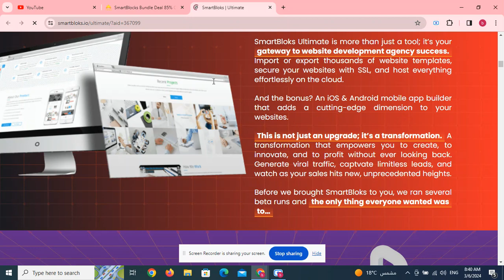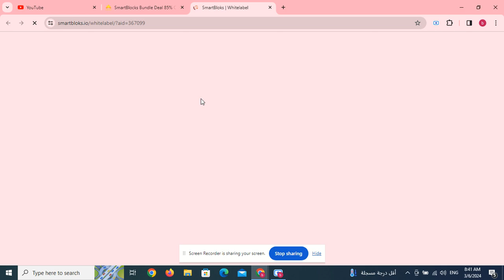NITRO AI OTO 1 to 11 OTOs’ Links below+ $40k Bonuses